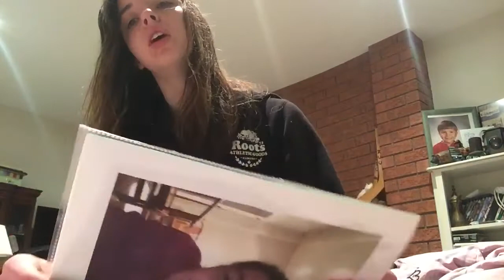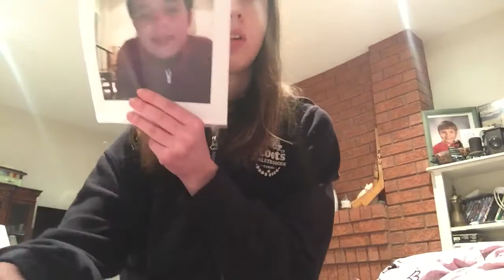April 16, 2018